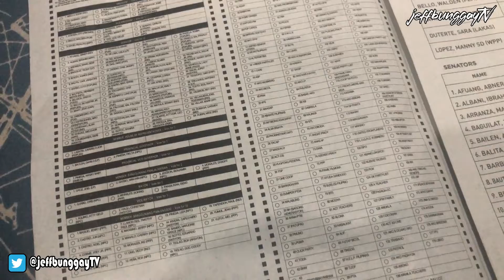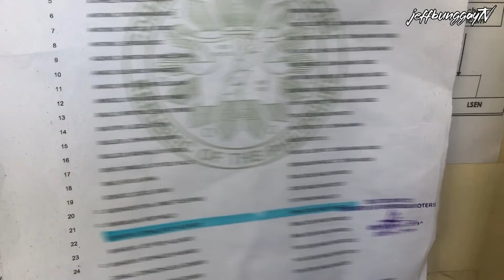Philippine Presidential Election 2022 || Philippines Vlog # 399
Last May 9, 2022, we went to Dau Central Elementary School to cast our votes for the national and local elections. All I ever wished that day was to have a clean and honest elections. As for my bet, win or lose, the most important thing here is, I stood up and voted for the person whom I know will help the Filipino nation.

Fast forward to today, now that the new President has already been elected for more than 100 days now,  the least thing that we could do as a Filipino is to support whatever his plans are for our country especially for those who didn't voted for him. Now, for those who voted for him, I do hope you'll held him accountable just in case he make bad decisions for the country. Come what may, we are his boss since he is getting paid using people's money which is our taxes. Whatever the president does, we, the citizens will be most likely to be greatly affected by whatever decision he makes.

This vlog was captured using iPhone X.

Jeff Bunggay TV, formerly known as Anonymousinger11, is a freelance YouTube Content Creator, Vlogger, Social Media Influencer, Gamer and Artist previously handled by Adober Studios of ABS-CBN.

JeffBunggayTV is the official hashtag for my Youtube channel!!